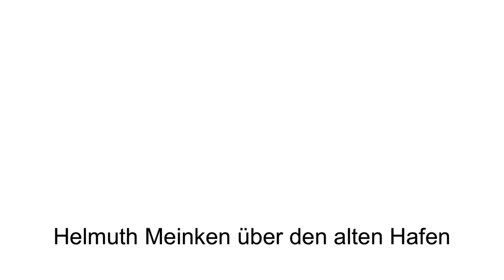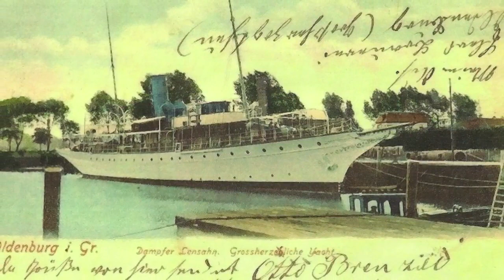Die Geschichte des Alten Stadthafens in Oldenburg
Die Ursprünge des Oldenburger Hafens reichen bis ins 14. Jahrhundert zurück. Im Jahre 1345 erhielt Oldenburg das vollständige „Schipprecht" der Hansestädte, ohne selber Hansestadt zu sein. Die Stadt Oldenburg war damit offiziell berechtigt, Schifffahrt zu betreiben. Als Garant dieser neuen Freiheit trat der Bremer Rat auf.